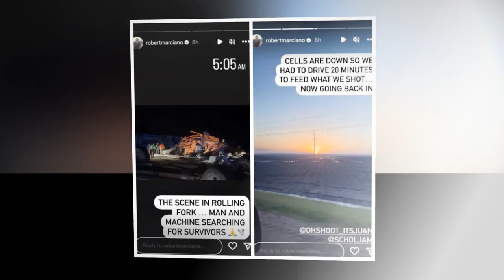Rob Marciano Heartbreaking News!! Watch this video It Will Shocked You Watch details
Rob Marciano Breaks Silence, Says ‘Bomb Went Off’
All time update chat news 24.
Up to date with all things
Chat show news 24